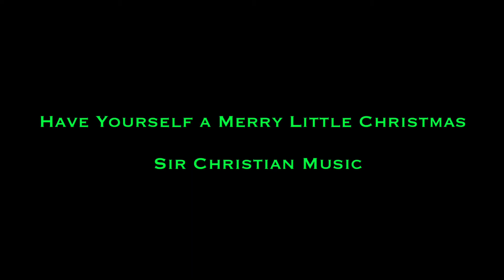Have Yourself a Merry Little Christmas - Sir Christian Music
It's been a few years since I covered a Christmas song!  I finally had the time to buckle down and create this in one night.  This is my acoustic instrumental rendition of "Have Yourself a Merry Little Christmas."  I hope you like it and share it amongst your family and friends!

Thank you for all the support throughout the years!  It means a lot to me especially as an independent artist!

Equipment:
Martin OMCPA4 Acoustic Guitar
Blue Snowball USB Mic
Apple GarageBand
Apple iPad Retina